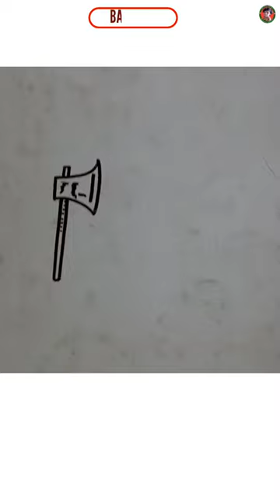🔥 How to Draw an Axe 🔥 Axe 🔥 Shorts 🔥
This is a Very Effective Picture For Everyone.So I Tried to Show it through Drawing .
This Picture to Draw in some Very Easy and Easy Funny Steps On the Occasion Of How to Draw ?
Don't Forget to drop Your Opinion.

Your's Queires Solved in This Video .
Axe Draw For Beginner
Axe Draw
An Axe Draw
You Tube
Axe Drawing
An Axe Drawing
Drawing Tutorial
Shorts
Easy to Draw
Yt Shorts
Yt India Shorts
YouTube Shorts
Priyanshi Hansdah
Axe Drawing Easy
Axe Drawing Tutorial
How to Draw Axe
How to Draw a Axe
How to Draw an Axe
Axe Drawing Step by Step
Axe Drawing For Beginner
Axe Drawing Video
Axe
An Axe
Farmers Axe
Farmers Axe Drawing
Academic Drawing
Sketch
Sketching
Water Colour
Watercolour
Pencil Sketch
Pencil Drawing
Oilpastel Drawing
Spade
Natia Comedy
Natia Cartoon
Art
Painting
Drawing

Sound/Music -